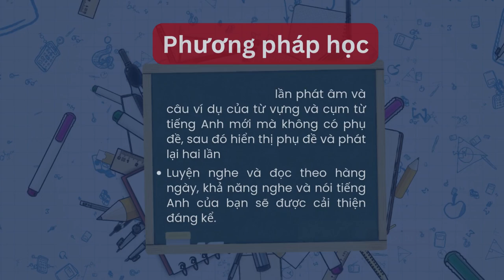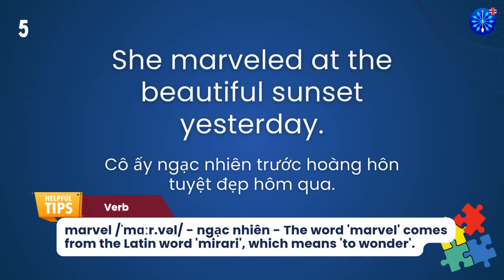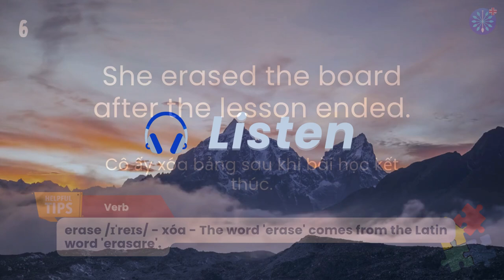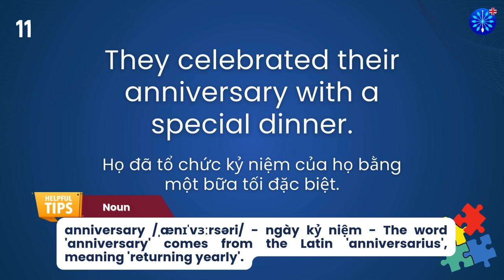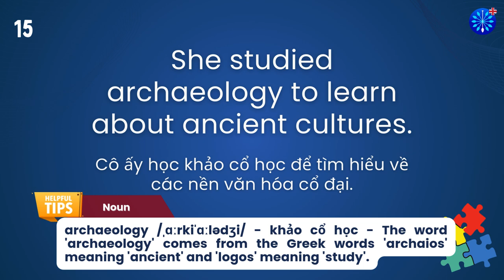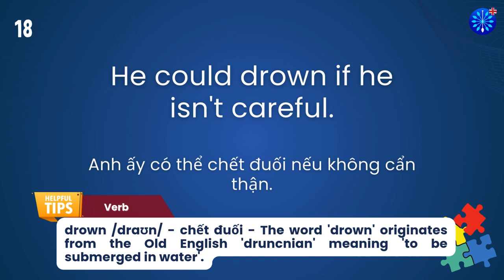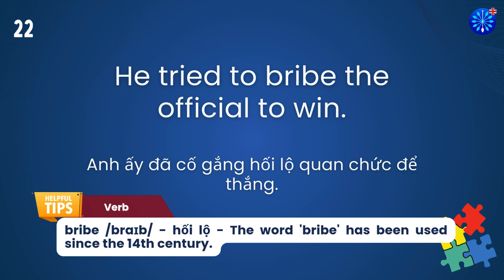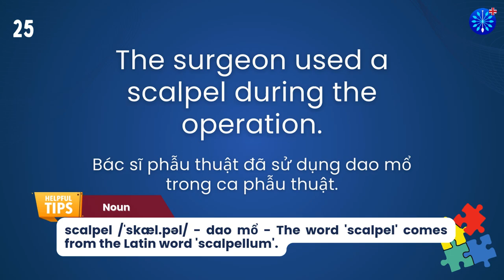Học Tiếng Anh | Từ Vựng Tiếng Anh Toeic Core Phần 85/100 | Perfect for IELTS TOEFL | Words & Samples